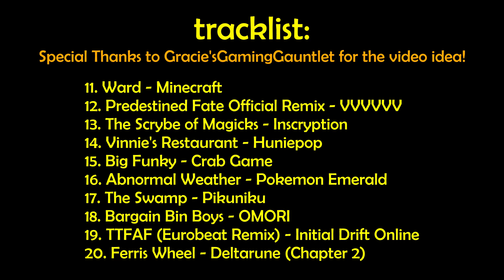Video Game Music Quiz - Games I Played in 2021 Edition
20 Seconds - 20 Songs - 20 Games
Guessing the song/where it plays = 1 extra point!
Games I Played in 2021 Edition (mbed version)

NOTE: These are games I played in 2021, not games from 2021!

This was really fun to make and I did so alongside a few friends who are also avid Gracie'sGamingGauntlet viewers :) This was just a little parody and was not intended to steal or anything. Comment your score and I will give it the mbed stamp of approval!